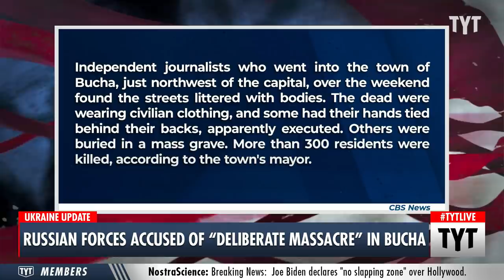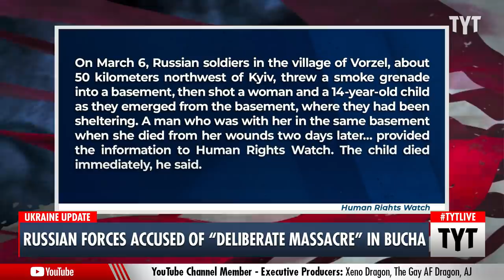Russia’s Disturbing Atrocities Against Ukrainian Civilians In Bucha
New images from this past weekend revealed the shocking practices of Russian troops as they slowly start to withdraw from some areas surrounding Kyiv. Ukrainian President Volodymyr Zelensky called the mass murder of Ukrainian civilians “genocide” as bodies were strewn along public roads in multiple suburbs. Cenk Uygur and Ana Kasparian discuss on The Young Turks.

"“This is genocide.”

That’s how Ukrainian President Volodymyr Zelensky described the shocking images of at least 20 civilian men’s bodies strewn across the street in Bucha, northwest of the capital of Kyiv, following the withdrawal of Russian forces from the area.

Accounts of alleged Russian atrocities, including the horrific images of dead civilians captured by Agence France-Presse, are emerging as its forces retreat from areas near Kyiv following a failed bid to encircle the capital.

“The elimination of the whole nation, and the people. We are the citizens of Ukraine. We have more than 100 nationalities. This is about the destruction and extermination of all these nationalities,” Zelensky said Sunday on CBS News’ “Face the Nation” when asked if Russia is carrying out genocide.

CNN has not been able to independently confirm the details around the men’s deaths.
Russia responds. The Russian Ministry of Defense claimed the extensive footage of dead bodies in Bucha was “fake,” saying “not a single local resident suffered from any violent actions,” during Russia’s occupation of Bucha.

“In the settlements of the Kiev region, Russian military personnel delivered and issued 452 tons of humanitarian aid to civilians,” it said in a statement. A separate statement claimed the footage was staged.

The Russian government has consistently responded to allegations of civilian casualties inflicted by Russian forces with blanket denials."

220404__TA03_Russian_Forces